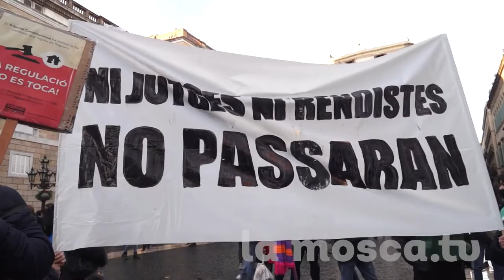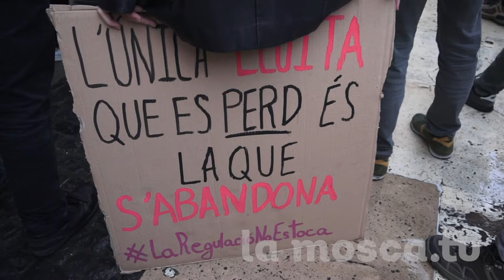12-3-2022 LA REGULACIÓ NO ES TOCA [ CONTRAINFOS ]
Concentració a la plaça St Jaume contra la sentencia del TC sobre la regulació dels lloguers del Parlamet de Catalunya